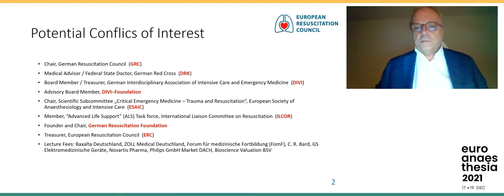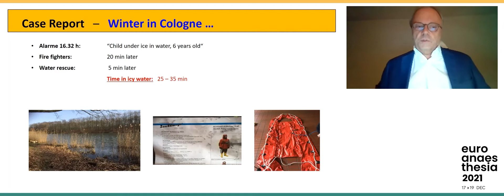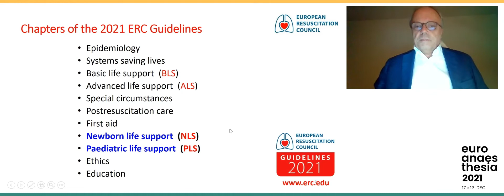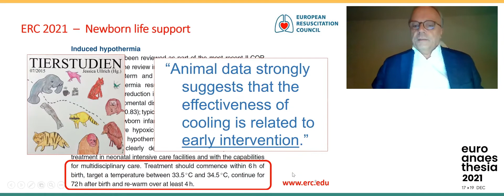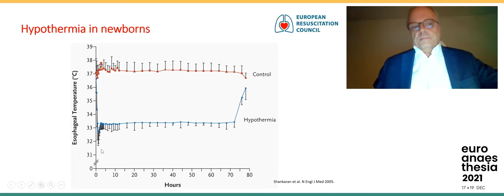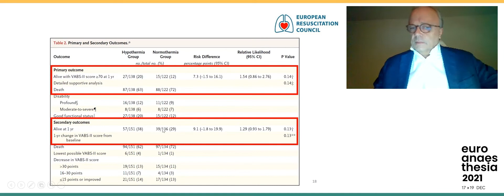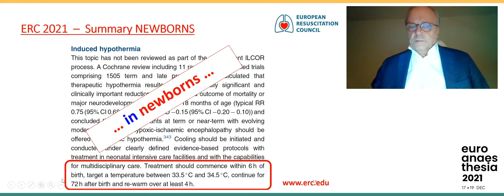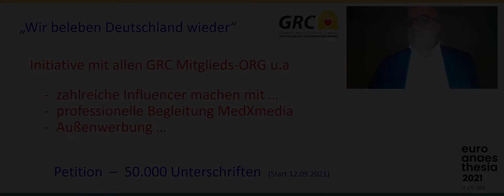Hypothermia in children